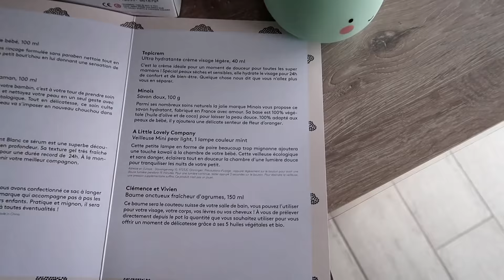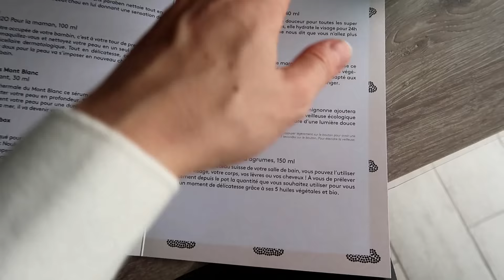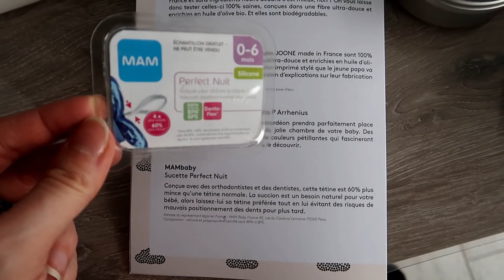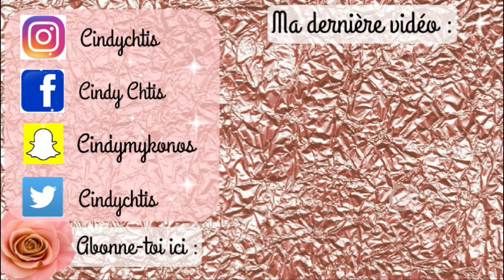ON NOUS PREND POUR DES CONS ! COUP DE GUEULE !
❤ Ce que je porte dans la vidéo :
Ma veste dentelles